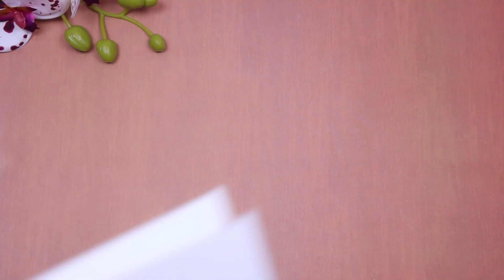Valentines day card | Valentines day card making ideas |valentines day card making ideas 2022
I hope you will get some ideas from this video to make your home more beautiful.